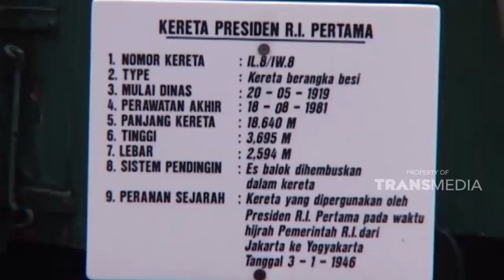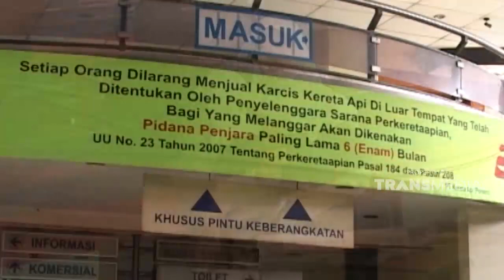Perkembangan transportasi kereta api di tanah air | CERITA ANAK